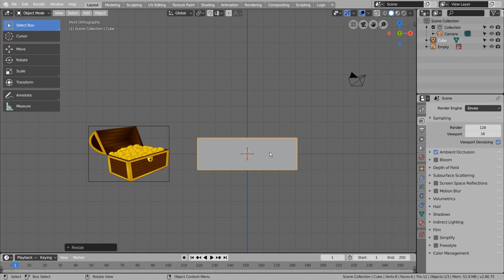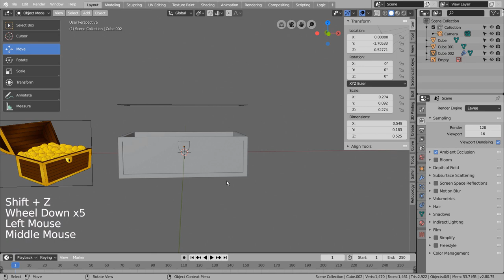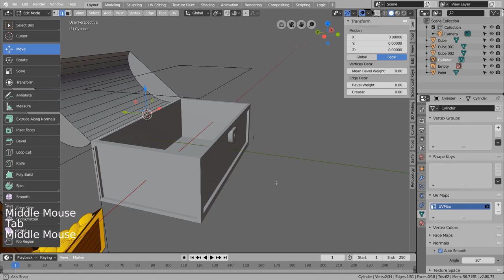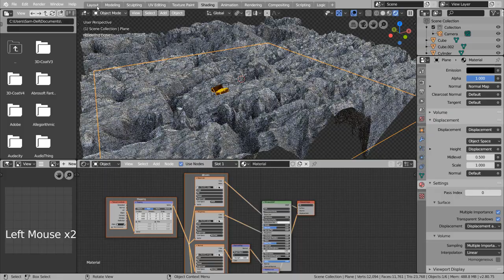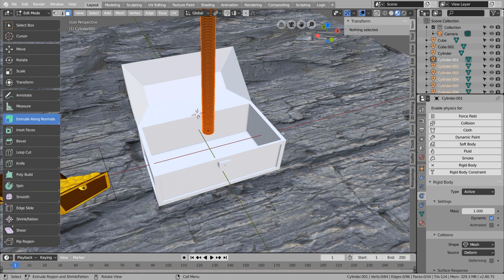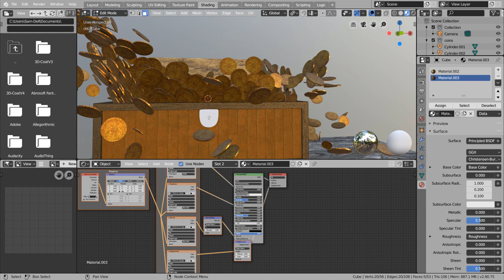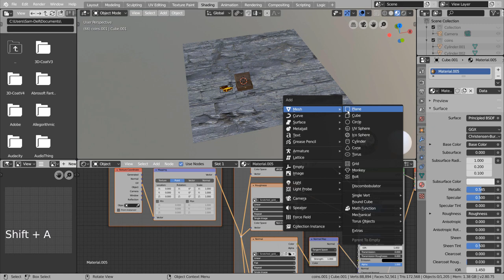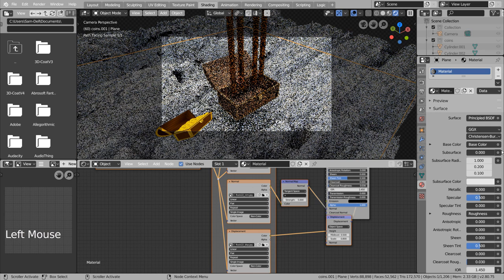Treasure chest - Blender 2.8 Tutorial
In this tutorial, we'll learn how to model, texture and render a photorealistic treasure chest.

The reference images used in this tutorial can be downloaded from here.

The PBR texture image files can be downloaded from the following location.